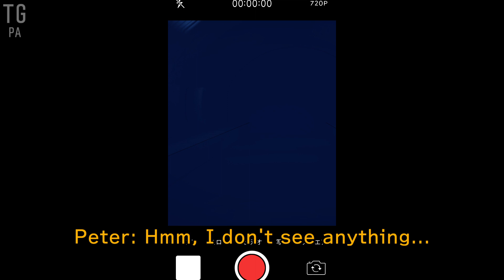Man turned Woman Gender Transformation Horror [TGTF ANIME MANGA]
STORY: A certain two video posters in the middle of the night. They succeeded in filming the ghost of a girl in the sewer.
However, the men's bodies change after being attacked by the ghost...

My account was hijacked and I couldn't log in, so I had to create a new one.
Don't worry, I'm going to post TG videos of my past work from now on^^
Hi! Welcome to “TG animation studio” Channel !!
This channel uploads man to female(M2F) comics. All original comics I created!
I have no plans to upload it to any other site.

[Gender Bender][Gender Transformation][TSF][TS][女体化][性転換][Gender Change]
I LOVE “TG” !